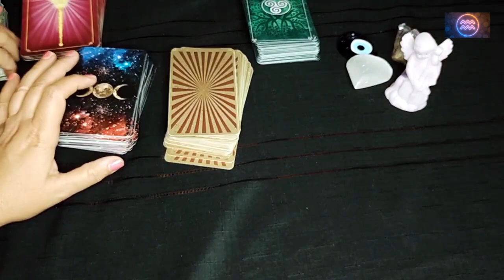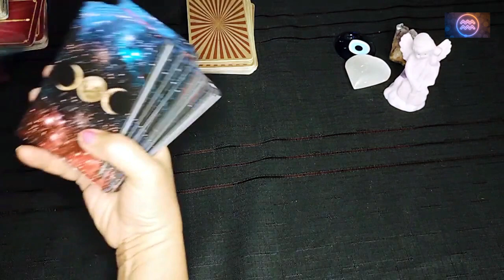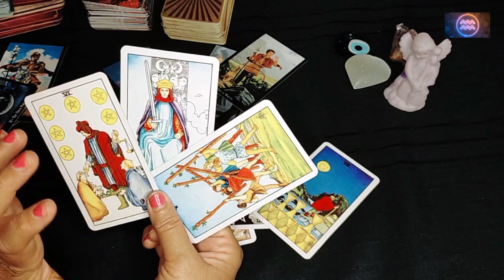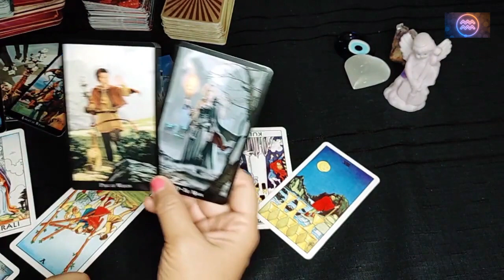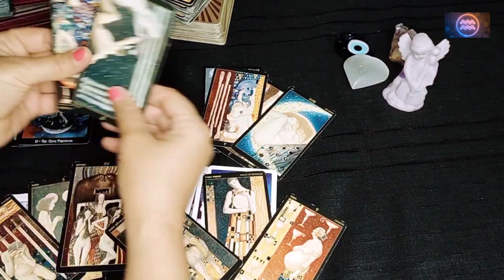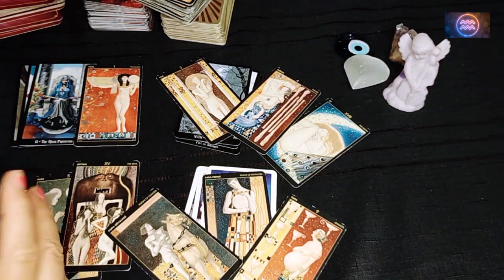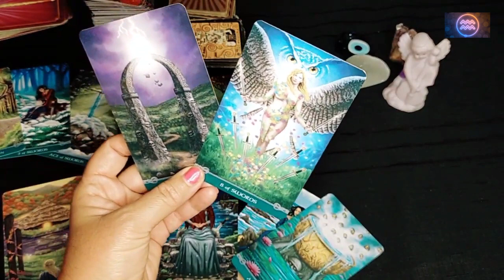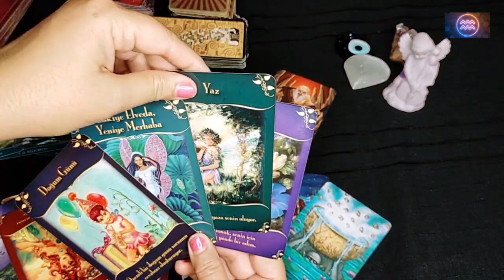♒️ KOVA BURCU ♒️ 🦋 TEMMUZ AYI 👩🏼‍❤️‍👨🏼 İLİŞKİ AÇILIMI ❤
Selamlar,

Bu videomda sizlere Sevgili Kova Burcunun Temmuz Dönemi İlişki , Aşk Hayatında neler oluyor. Tekrardan birleşme var mı ya da mutluluk daim olacak mı tarot kartlarımla yorumladım. Umarım beğenirsiniz. Keyifli Seyirler.

Sevgiyle Kalın